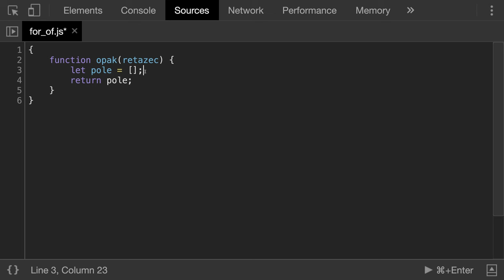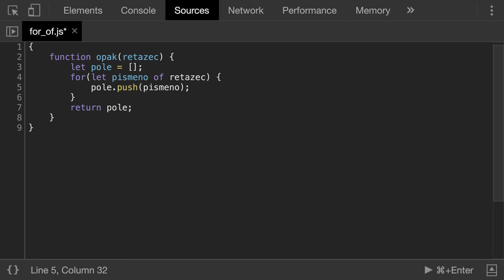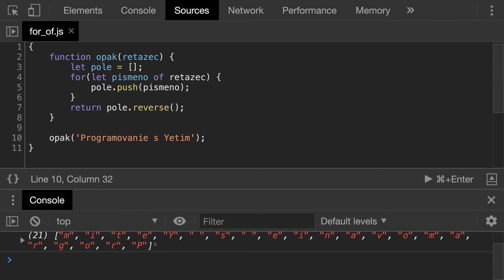🧩 1167 for...of - písmena od konca - JavaScript - Kodiri slovensky